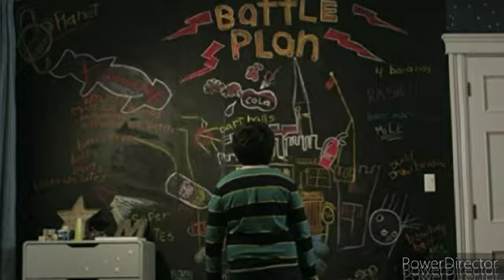My Further Thoughts on my favorite movies - movies I watched SEASON 1 [2] [IT 2017]